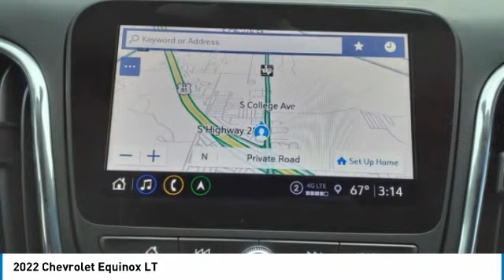2022 Chevrolet Equinox Decatur TX 122006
2022 Chevrolet Equinox LT

2111 US HWY 287 South

You'll love this 2022 Chevrolet Equinox. This is a vehicle you'll want to take home. Call and get in touch with James Wood Motors directly, and be the first to open the vehicle door today!